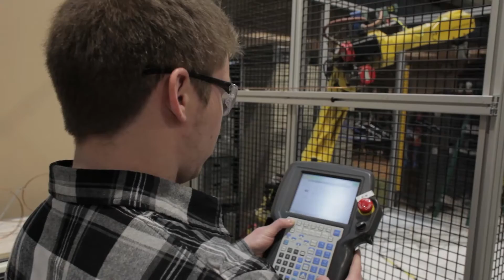Explore Fleming's School of Trades and Technology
Most Fleming College trades programs are located at the Kawartha Trades and Technology Centre, which features sustainable shop facilities, smart-wired classrooms, and labs with the newest technology. Our technology programs take place in the Engineering Commons and in our well-equipped computer labs, loaded with industry-leading software applications.